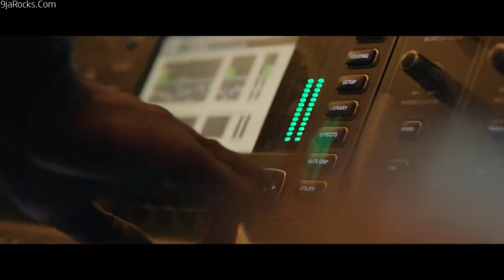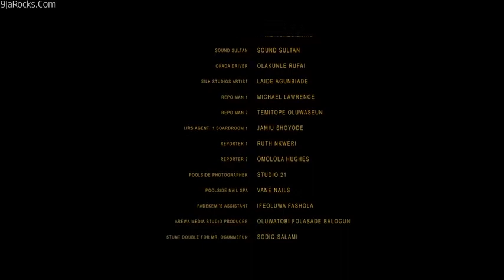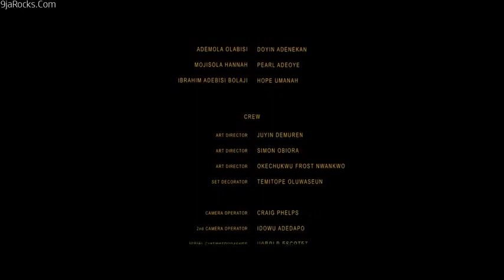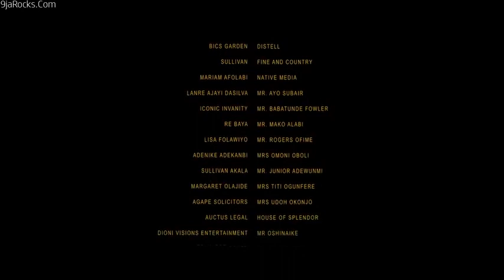Nigerian movie latest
Lara and the Beat is a 2018 Nigerian drama film, directed by Tosin Coker, starring Seyi Shay, Vector, Somkele Iyamah, Wale Ojo, Sharon Oona, Shaffy Bello and Uche Jombo.The film premiered on 8 July 2018.